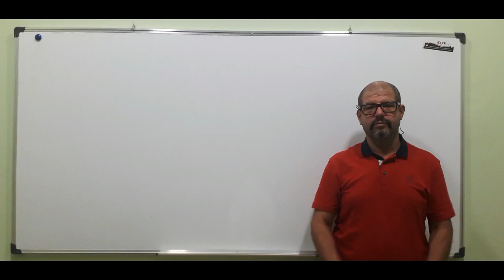الترتيب و العمليات الثالثة اعدادي الجزء 3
يتعلق الامر بتقديم خاصيتين تتعلقان بالترتيب و عملية الضرب فيما اعقبهما ثلاثة تمارين تطبيقية